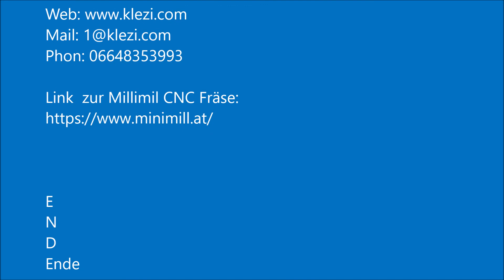Minimill Folge 08 Fraesen Geburt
Nach den Fräsen siehst du die "Geburt" der Katze